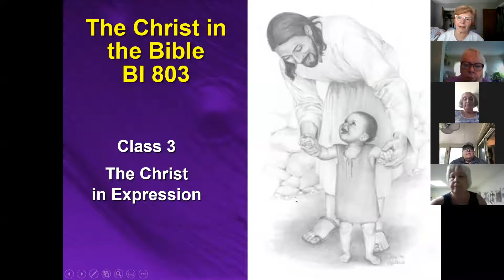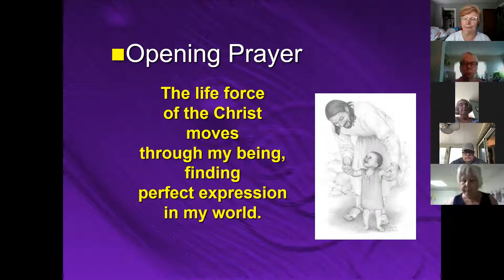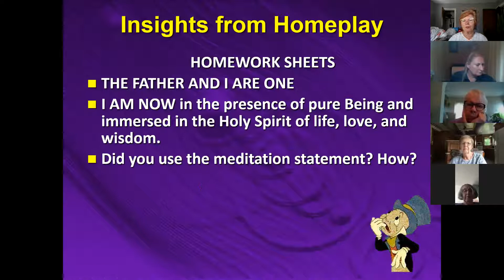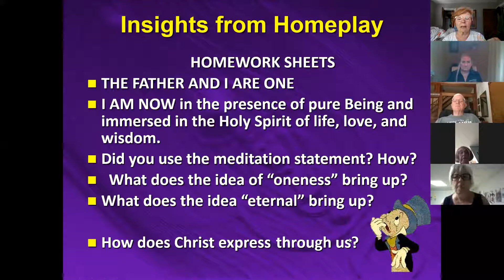The Metaphysics of the Christ Class 3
Metaphysical ideas from the Gospel of John.  How to be more aware of our own divinity.